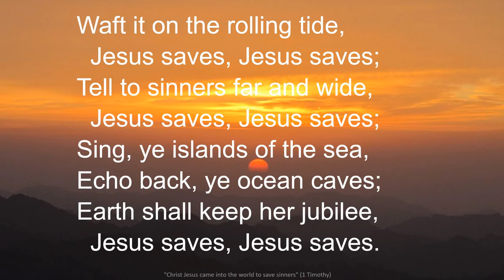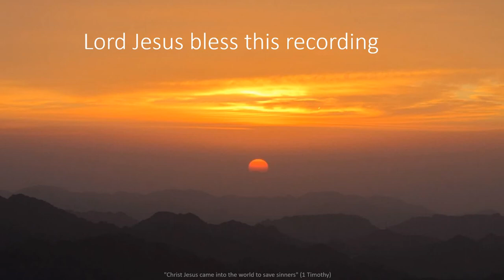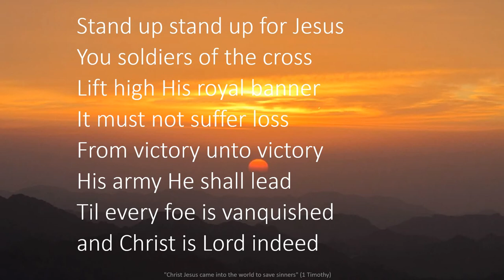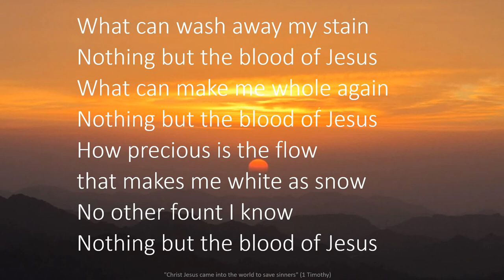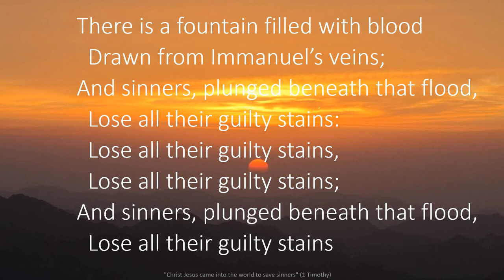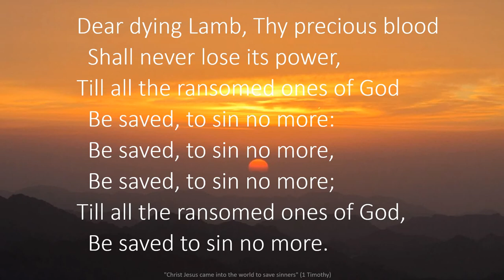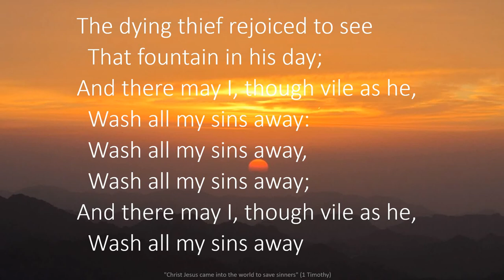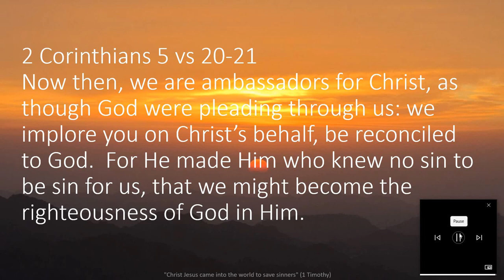Jesus Saves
We have heard a joyful sound (Jesus saves, Jesus saves)
Theres no power like the power of the blood
Jesus' blood will never lose its power
What can wash away my stain (sin) nothing but the blood of Jesus
Stand up stand up for Jesus you soldiers of the cross
We're marching to Zion (beautiful city of God)
There is a fountain filled with Blood (washed all my sins away)
Free repent rap
Preach to the park
2 corinthians chapter 5